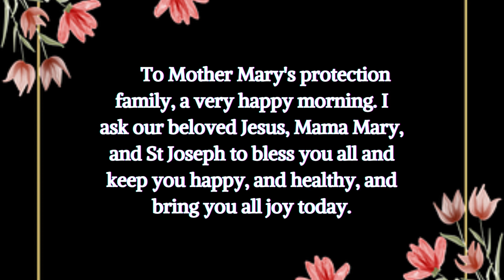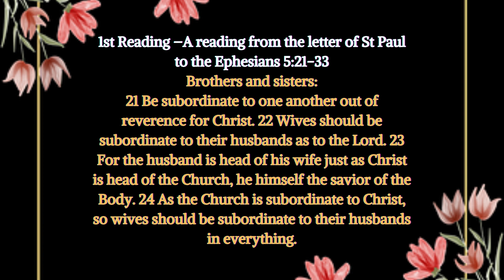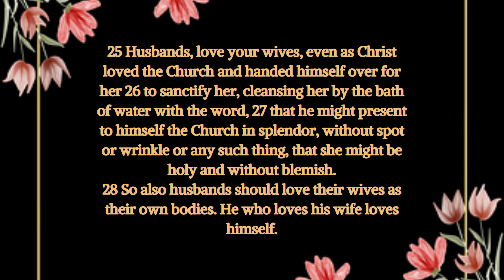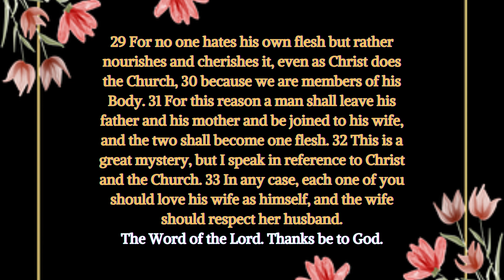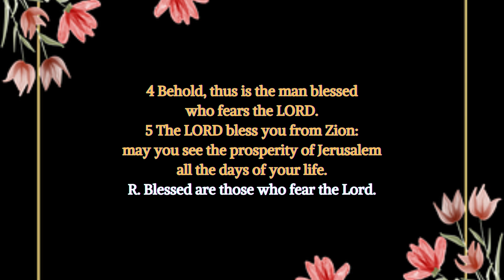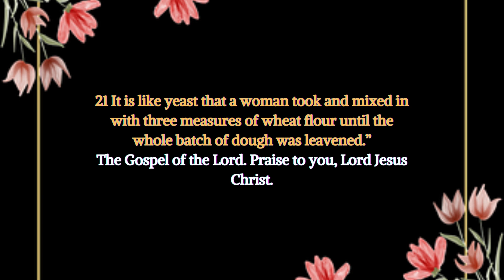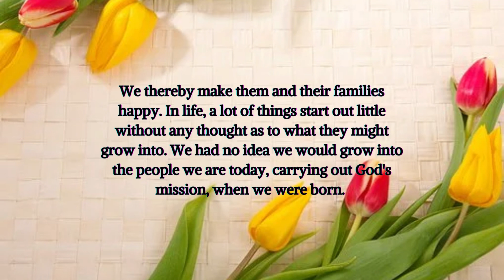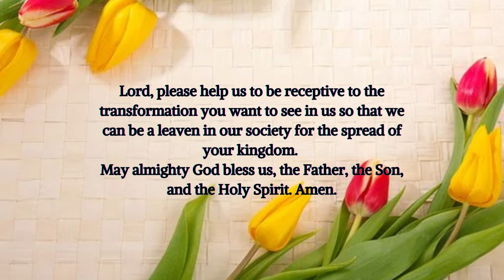Today's Catholic Mass Readings and Reflections October 25, 2022 | Mass Gospel and Reflection| Luke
Tuesday of the Thirtieth Week in Ordinary Time
1st Reading: Ephesians 5:21-33
Responsorial Psalm: Psalms 128:1-2, 3, 4-5
The Acclamation: Matthew 11:25
Gospel: Luke 13:18-21
Personal Reflection
Today’s Reflection on the Readings
Prayer
Personal Reflection
Am I brave enough to engage in the fight to transform the world by my loving presence and by sharing my spiritual journey?
The gospel lesson for today shows us how the kingdom of God permeates all aspect of our daily lives. Every individual who prays is like a little seed; if we let God dwell in us, we start to grow strong, rooted in Him, and wide and tall, providing shade and satiating the thirst and hunger of others who are in need. We thereby make them and their families happy. In life, a lot of things start out little without any thought as to what they might grow into. We had no idea we would grow into the people we are today, carrying out God's mission, when we were born. Yes, allowing Jesus to mature in us is the key to entering God's Kingdom. As we do, we grow to rely on him as our travelling friend and adore him. The way that birds build their nests in tree branches, so too should we nestle in the heart of Jesus, receiving nourishment from his love while assisting others in doing the same.
Prayer
Lord, thank you for feeding us with your Word and periodically bringing up the importance of prayer. Thank you, Lord, for teaching us to always pray in order to have an impact on other people's lives and provide them with safety from life's storms. Lord, you are the living yeast. Lord, please help us to be receptive to the transformation you want to see in us so that we can be a leaven in our society for the spread of your kingdom. May almighty God bless us, the Father, the Son, and the Holy Spirit. Amen.